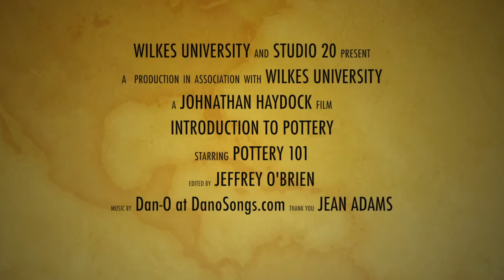Wilkes University Intro to Pottery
Wilkes University Introduction to Pottery with Jean Adams